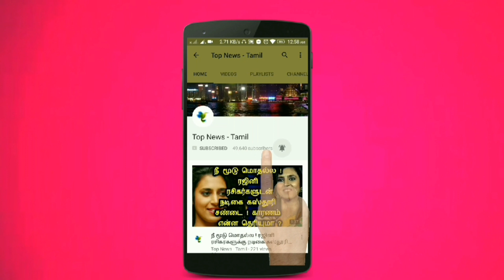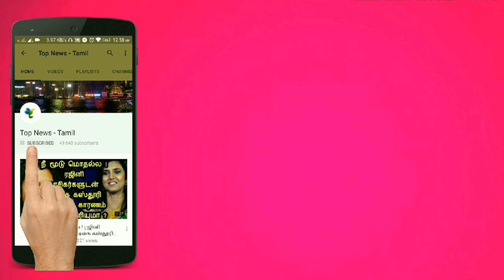Revolt of 1857 | சிப்பாய் கலகம் 1857 | A brief introduction ft. Siddhu Mohan | Tamil